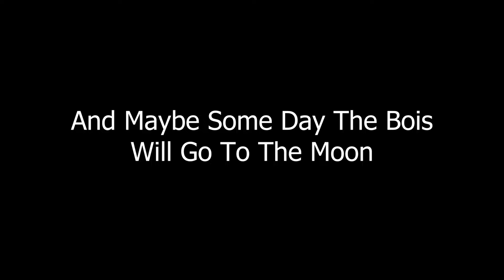The Boi Adventures - Episode 20 Trailer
Lets go to the moon bois

im still emotional damaged by edgerunners